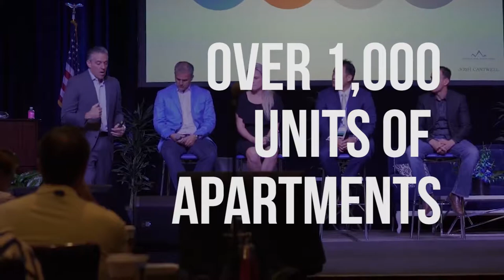#019: How Legendary Climber Hans Florine Achieved Peak Performance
As an entrepreneur, business leader, or real estate investor, you know the importance of bettering yourself – through coaching, self-education, and more. Hans Florine, world-renowned rock climber and motivational speaker, shares his insight on how to overcome challenges and reach your goals – so you can ultimately achieve peak performance and financial freedom.